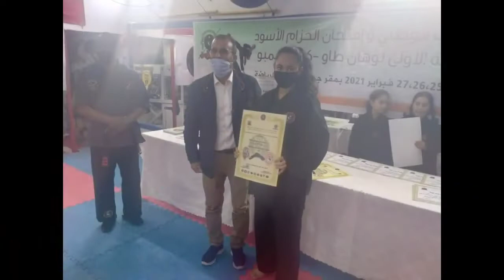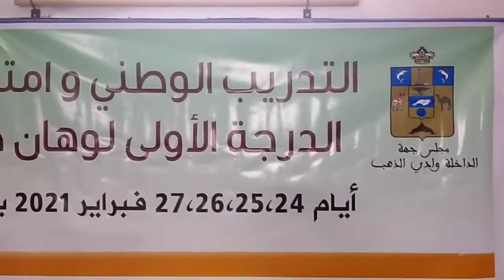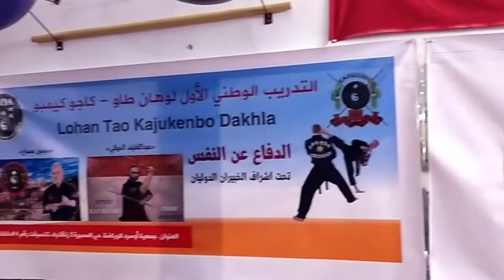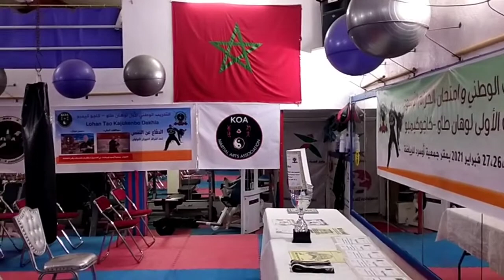نتائج امتحان الحزام الأسود الدرجة الأولى لوهان طاو كاجو كيمبو بجمعية أوسرد للرياضة